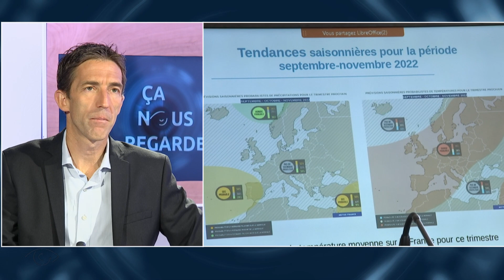Ca nous regarde du 06 septembre 2022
Sécheresse et pénurie d’eau : la grande inquiétude

Votre émission de société est raccourcie à 26 mn et devient hebdo, première diffusion le mardi à 19 h. Et pour ce premier numéro de la saison, nous parlons de LA grosse actu de cet été : la sécheresse et une de ses conséquences, les restrictions voire pénuries d’eau.

Quelles sont les premières leçons à en tirer ? Quels impacts à court ou moyen terme sur les réseaux, sur la faune et la flore ? Quelles évolutions peuvent-elles / doivent-elles être mises en place rapidement ?

Avec :
- Stessy Speissmann, maire (PS) de Gérardmer
- Marc Collas, chef adjoint de l’Office français de la biodiversité
- Jean-François Fleck, vice-président de Vosges nature environnement